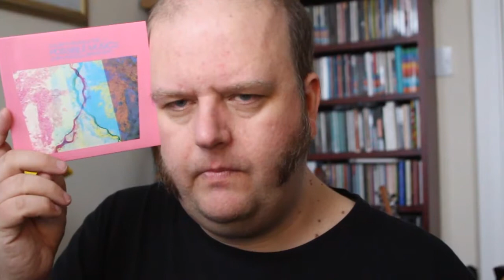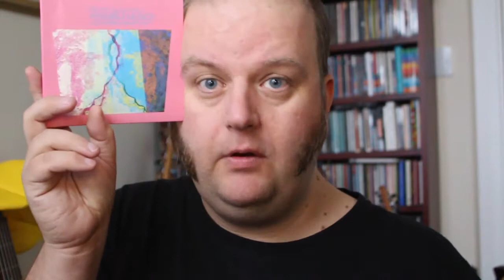Prog Review 429 - Fourth World 1 Possible Musics - Jon Hassell & Brian Eno